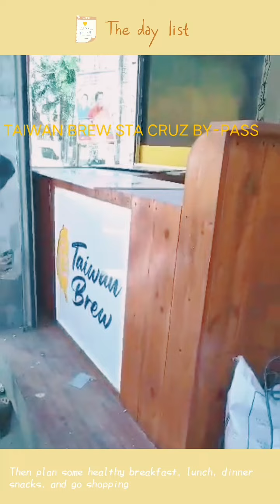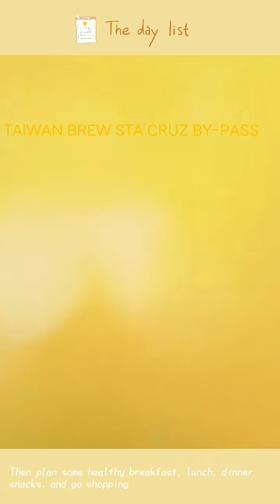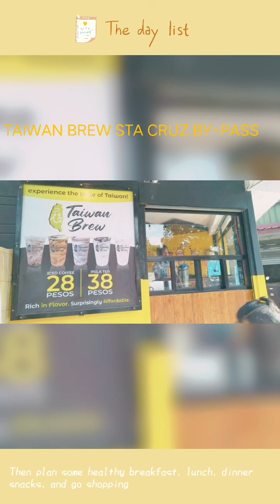Thank you so much po sa walang sawang sumusuporta sa (TAIWAN BREW CAFE) 🥤🧋☕️Godbless you all😇😇😇